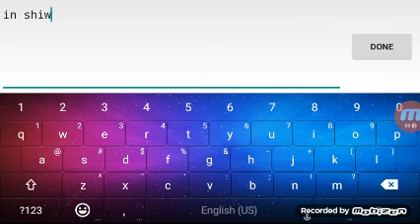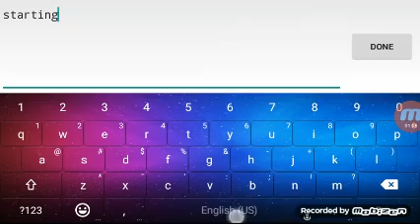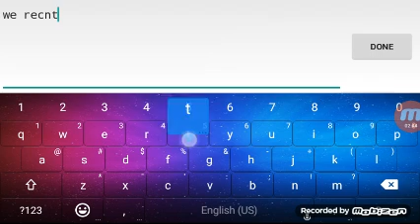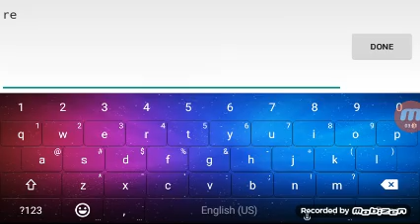(Graalclassic)MY HAT COLLECTOIN AND A FARMING TIP)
This is my pro account finally got it back add me on graal my name is M3RKTIG3R* BYE!